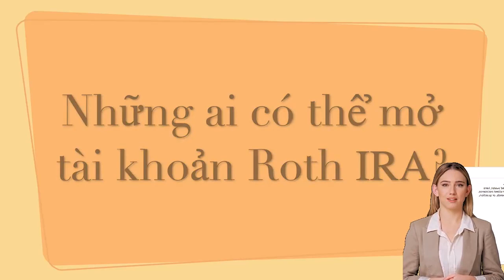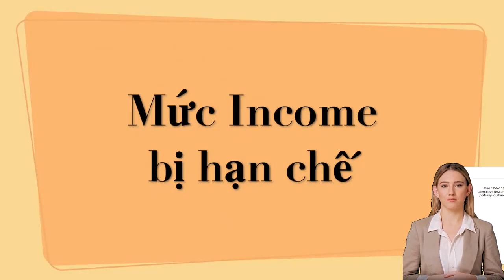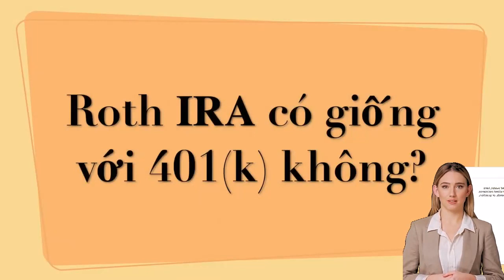Tài Khoản Hưu Trí Ở Mỹ Roth IRA ,usa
Tài Khoản Hưu Trí Ở Mỹ Roth IRA.